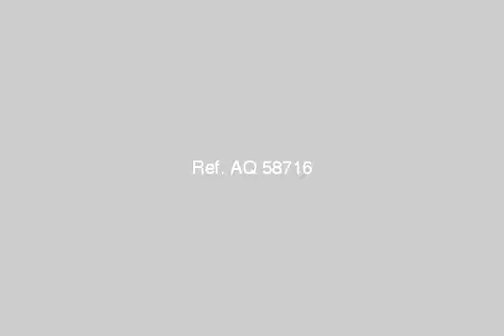land farm for sale in 10th of ramadan cairo - mlseg.com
- العاشر من رمضان - Egypt Real Estate |    Greater Cairo |    10th of Ramadan |     Land For Sale     | FARM